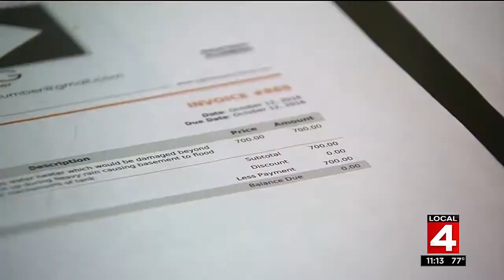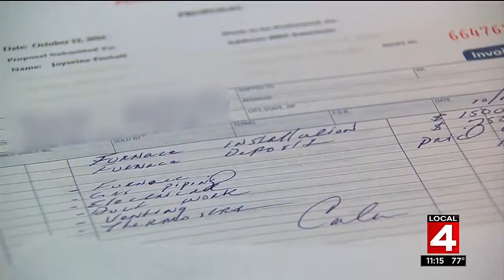Detroit residents battle basement-flooding problems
Some residents are pointing fingers after they said they complained to the city of Detroit about the constant flooding in their basements, but nothing is being done.